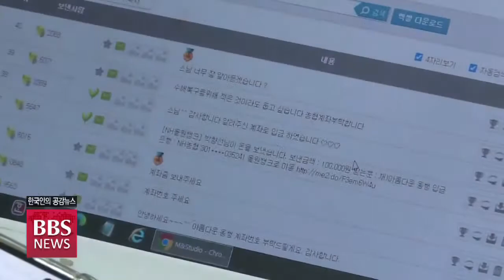[BBS뉴스] 'BBS 수재민돕기 성금' 아름다운 동행에 전달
BBS 불교방송이 집중호우로 피해를 입은 사찰과 이재민들을 돕기 위해 특별 생방송을 통해 모금한 8,230여만 원을 조계종 공익기부재단 아름다운 동행에 기탁했습니다.

아름다운 동행 이사장이자 조계종 총무원장 원행스님은 어려울 때 성금을 모아준 전국의 불자들에게 깊은 감사를 전했습니다.

정영석 기자가 전합니다